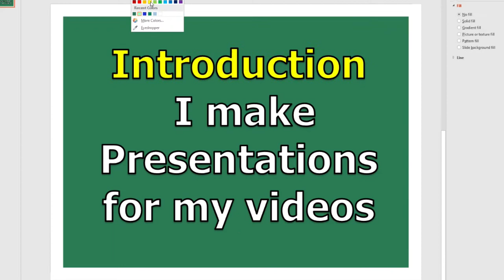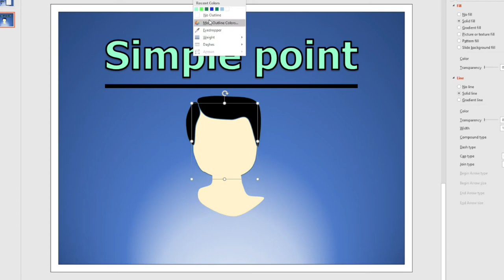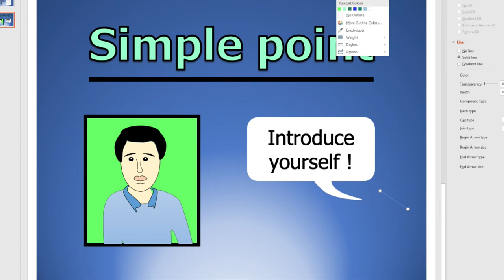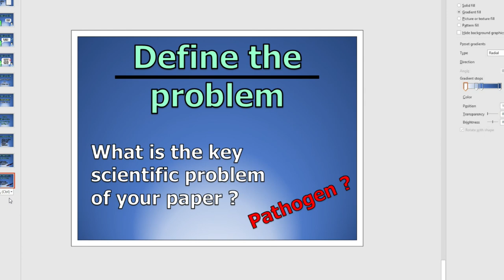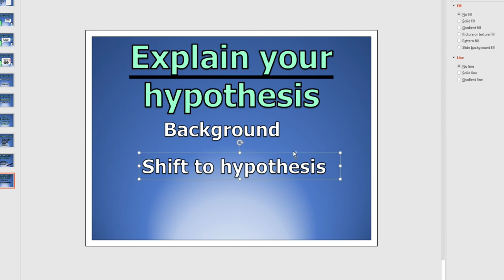Behind the scenes | Introduction Presentation| power point presentation | Basic Science Series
Behind the scenes | Introduction Presentation| powerpoint presentation | Basic Science Series
Step by step guide to making a presentation for my video. This video will show you how to make art in PowerPoint. It will also show you how I make my presentations for my videos. This is part of my video on the introduction of a research article.

Points that I have mentioned in this presentation:
To write a perfect introduction these are the points you should consider:
Read literature on how to write?
Major parts of the introduction Define problem,  explain your hypothesis, Review, Highlights

PowerPoint animation is a form of animation which uses Microsoft PowerPoint and similar programs to create a game or movie. The artwork is generally created using PowerPoint's AutoShape features, and then animated slide-by-slide or by using Custom Animation. These animations can then be shared by transferring the PowerPoint file they were created in, and can be viewed with PowerPoint or Microsoft's free PowerPoint Viewer.